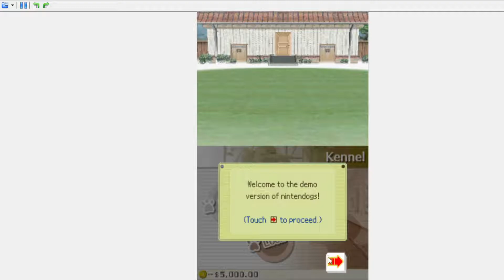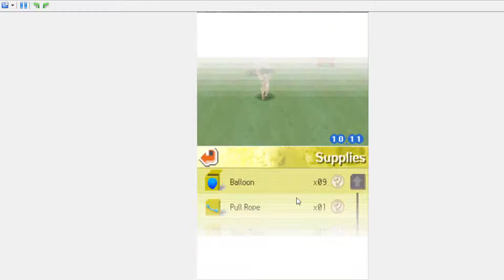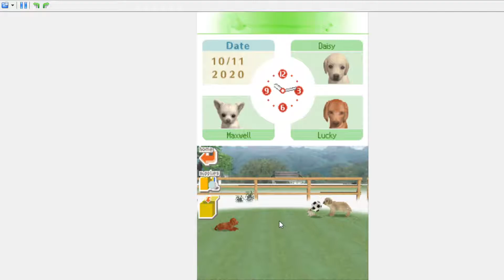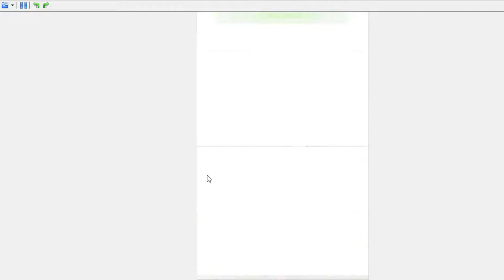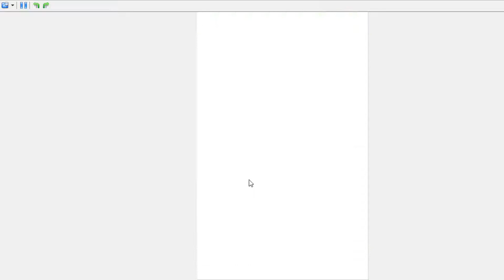Nintendo DS: Nintendogs Demo Gameplay/Review